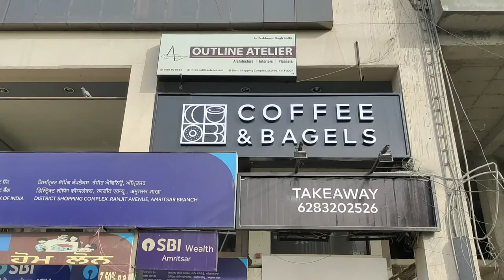vlog•Cafe hopping in Amritsar🇮🇳coffee&bagels🧋aesthetic cafe🍰desserts🧁Nutella & cheese cake🧀🌼nachos💜🤤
I hope to take you along on my journey of hopping around many places, cafes and much more😍

I believe that you will love watching my videos and brings a smile on your face😊

So hop on with me in every journey, hopping in cafes, restaurants, trying on different cuisines and exploring around😍😊

Share as much as you want to 🤗

Gracias 🥰